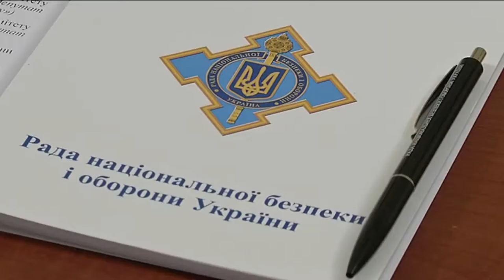Не можна припиняти санкції проти РФ, - вони тільки зараз почали давати результат, - Турчинов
Секретар Ради національної безпеки і оборони України, один із лідерів партії "Народний фронт" Олександр Турчинов провів зустріч з Головою Підкомітету з безпеки Європейського Парламенту Анною Ельжбетою Фотигою та депутатами Європарламенту.

Під час зустрічі співрозмовники обговорили ситуацію на сході України та агресію Росії проти нашої держави.

За словами О.Турчинова, Росія щоденно демонстративно порушує Мінські домовленості.

«Лише за поточну добу загинули двоє військових, п'ятеро зазнали поранень», - сказав він, додавши, що українські позиції обстрілюються із забороненого Мінськими домовленостями важкого озброєння: «Вогонь по наших позиціях здійснюється з 152-міліметрових гаубиць і 120-міліметрових мінометів тощо».

Секретар РНБО України наголосив, що поки не припиняться обстріли з боку російсько-терористичних угруповань, «будь-які спекуляції Росії навколо Мінська не мають жодного сенсу, а заяви Путіна щодо бажання мирного врегулювання - цинізм і дезінформація».

«Під прикриттям вогню здійснюються постійні спроби прорвати нашу лінію оборони і змінити конфігурацію лінії розмежування», - сказав він, додавши, що всі ці спроби одержують тверду відсіч з боку українських Збройних Сил.

Окрім того, О.Турчинов зазначив, що триває активна мілітаризація окупованого Криму: «Там розміщується наступальна зброя, в тому числі така, що здатна нести ядерний потенціал. Аналогічний сценарій розгортається на Балтиці в Калінінградському регіоні».

Секретар РНБО України додав, що дії Росії в Криму, нарощення потенціалу в Калінінградській області, створення потужних військових баз в Середземноморському басейні на території Сирії «свідчить про активну мілітаристську позицію Росії, яка не приховує своїх агресивних намірів».

За словами О.Турчинова, санкції, запроваджені кілька років тому, «тільки зараз починають давати результат»: «Саме тому зараз говорити про зменшення чи послаблення санкцій, означало б ламати той єдиний фронт, який склався в Європі проти агресора – Росії».

«Навпаки, - додав він, - слід почати посилювати санкції до досягнення конкретного результату - звільнення окупованих територій, припинення агресивних військових операцій РФ, і припинення гонки озброєння, яку зараз веде Росія».

Підсумовуючи, О.Турчинов наголосив, що для України не існує альтернативи європейській і євроатлантичній інтеграції:  «Не зважаючи на продовження агресії проти нашої держави та економічні труднощі, ми продовжуємо невпинно рухатись у цьому напрямку».

У свою чергу, А.Е.Фотига наголосила на підтримці Європейським Союзом реформ та євроінтеграційного курсу України та розумінні необхідності продовження санкцій проти РФ.

Європейські депутати висловили сподівання, що «лібералізація візового режиму з Європою для України відбудеться вже найближчим часом», та на ратифікацію Угоди про асоціацію всіма країнами-членами ЄС.

Приєднуйся!